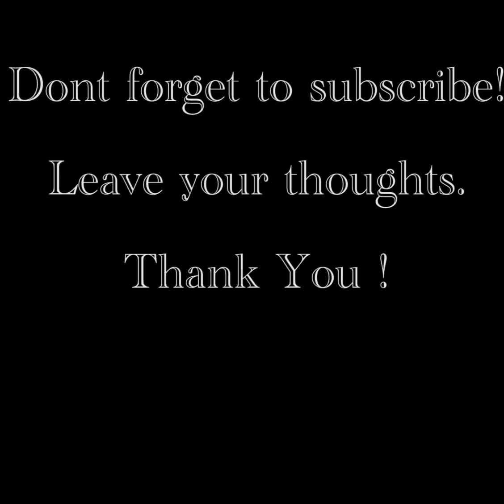Happy Father's Day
can a woman be a mother and a father? here are my thoughts on that! Happy Father's Day!

This video was recorded with:
samsung galaxy note 5
natural lighting

Thumbnail made using Pic Monkey